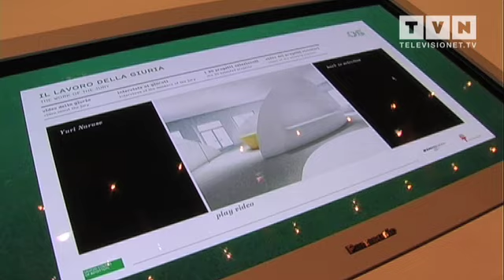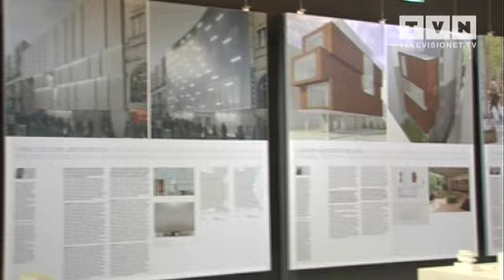TVN - Benetton "Opening Soon..."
Benetton mette in mostra il futuro dello spazio di vendita. Inaugurata alla Triennale di Milano la mostra "Opening Soon...", organizzata dal Gruppo Benetton in collaborazione con POLI.design, il Consorzio del Politecnico di Milano. Una mostra a cura di Andrea Branzi e Luisa Collina, professori della Facoltà di Design del Politecnico di Milano, che resterà aperta al pubblico fino al 15 febbraio 2009